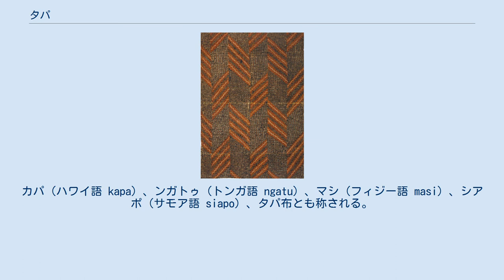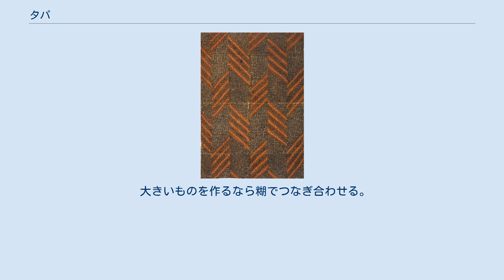タパ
18世紀ハワイのタパ（カパ） タパ打ち タパ (タヒチ語 tapa) は、オセアニアのポリネシア、メラネシア、ミクロネシアで伝統的に作られる、樹皮布（樹皮でできた布）である。
織る工程がないので、不織布に分類される。
 樹皮服は一般に「タパ」と呼ばれるが、狭義にはタヒチ島近傍のマンガレヴァ島での呼称であり、地域によって様々な呼び名がある。
カパ（ハワイ語 kapa）、ンガトゥ（トンガ語 ngatu）、マシ（フィジー語 masi）、シアポ（サモア語 siapo）、タパ布とも称される。
 原料には、クワ科のカジノキ、パンノキ、イチジクなどが使われるが、カジノキが主である。
カジノキは移民の栽培に伴い、ポリネシア全域に広がった。
 タパは制作道具を含めて植物性で劣化しやすいことから考古資料に乏しく、その起源を断定することは難しいが、ペルーで発見されたタパの断片はおよそ紀元前4000年前のものと言われている。
日本の正倉院には木綿（ゆふ）と呼ばれるタパが伝存しており、幣帛として用いられていたと見られている。
 フィジーやポリネシアのタパは、おおむね以下のような工程で作られる。
 樹から樹皮を剥ぐ。
 水に晒して柔らかくする。
 やすりで表面を削り取る。
タパに使うのは内皮である。
 棒で叩いて延ばす。
（タパ打ち） 天日で乾燥させる。
 大きいものを作るなら糊でつなぎ合わせる。
 乾燥させる。
 型染めなどによって染色を施す。
 ニューギニアなど、メラネシアのタパは接合することがなく、1本の樹皮から1枚のタパを作る。
また、彩色は氏族に伝わるモチーフや模様を手描きによって施文する。